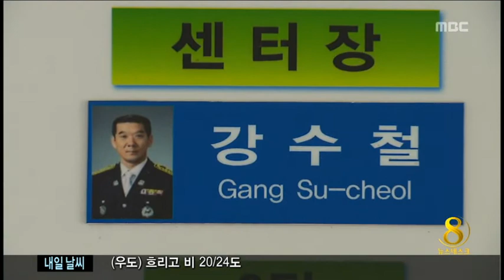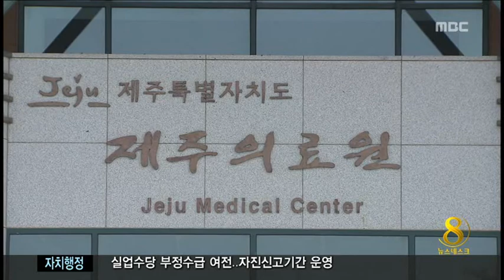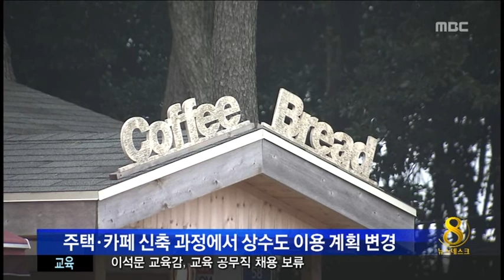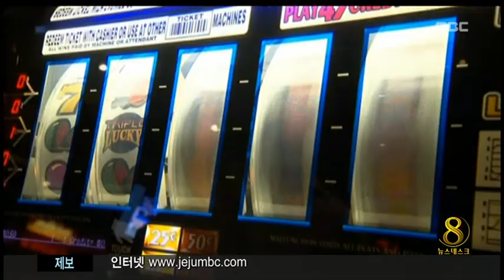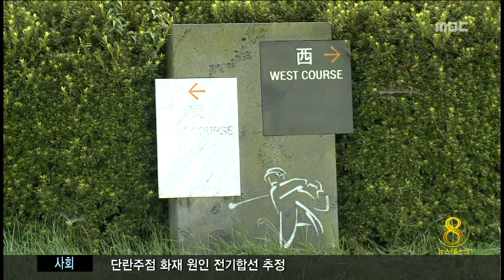제주MBC 뉴스데스크 2014년 7월 14일(월)